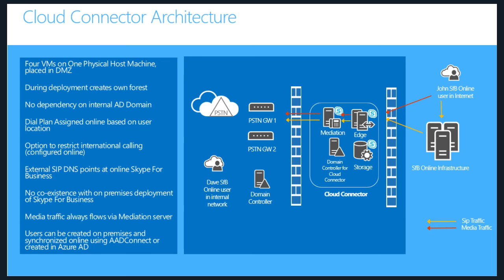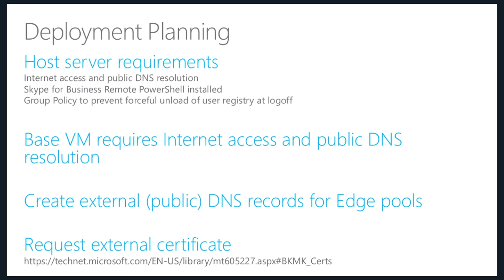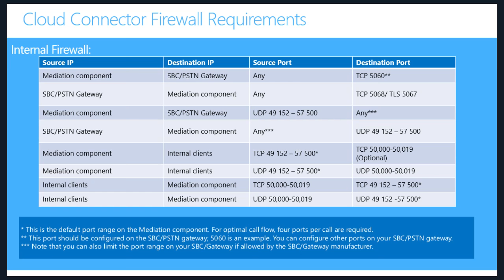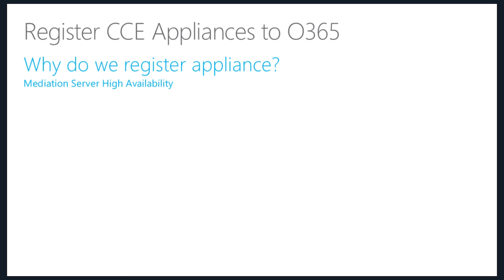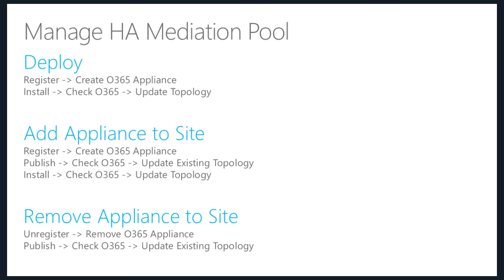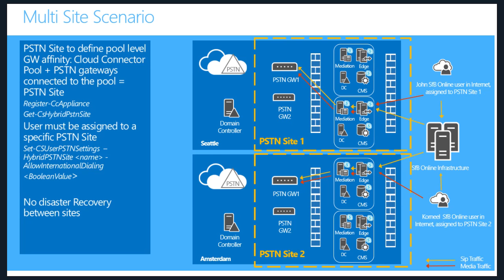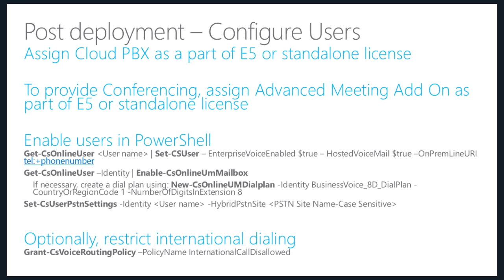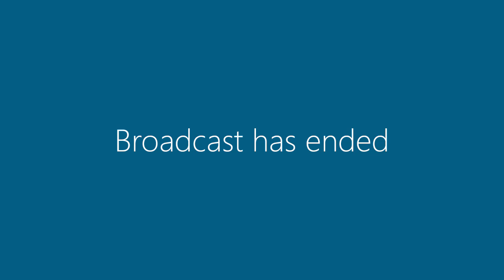Skype Academy: Cloud Connector Edition